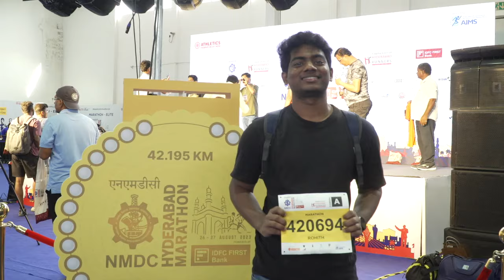Excitement Builds for NMDC Hyderabad Marathon 2024 | Press Conference | Best Wishes | Promo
Experience the excitement as we unveil the official medals for the NMDC Hyderabad Marathon 2024 powered by IDFC FIRST Bank and hear from prominent authorities who extend their best wishes for the event. Watch now to feel the energy and get ready for race day!

Race Dates
24th August: 5K Run
25th August: 10K run | Half Marathon | Marathon